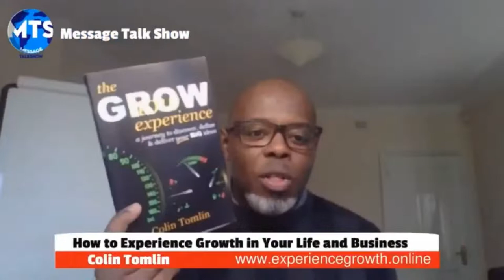How to Fight Back in Challenging Times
Do you have the stamina of a champion?
I know times are tough right now and the economy is in a slump. We are in a tough spot with constant challenges but we don't have to let it control us. We can fight back. There are steps we can take.
Join the conversation with entrepreneur Steve Jenkins talking about fighting back in challenging times.